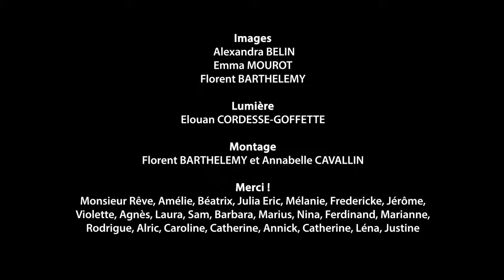A l'ouest de l'éléphant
Concert en live acoustique - 26 juin 2018 - Le Rêve de l'escalier - Rouen
Lady Arlette : chant, guitare
Paolo Consiglio : guitare
William Pina : clarinettes
Images : Florent Barthélémy - Emma Mourot - Alexandra Belin - Elouan Cordesse Goffette